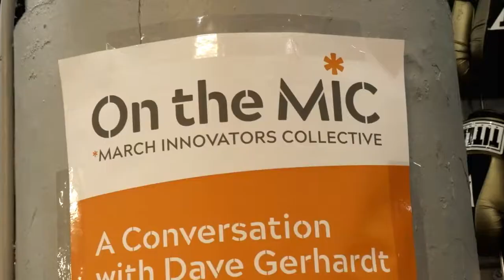Jeanne Hopkins: Why marketers need to focus more on current customers | March Innovators Collective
In this highlight from the panel at the March Innovators Collective, Lola.com CMO Jeanne Hopkins explains why marketers who want great results need to spend more of their time thinking about both their current customers and their employees.

March Communications is a Boston PR agency — with an office in Chicago — that partners with innovative B2B and consumer technology companies to bring their stories to life. Our insights-first approach fuels integrated PR programs that influence key targets and drive business value. Whether you’re searching for a top consumer tech PR agency or a firm with deep expertise in AI, security, healthcare, martech or fintech, March Communications belongs at the top of your agency shortlist.